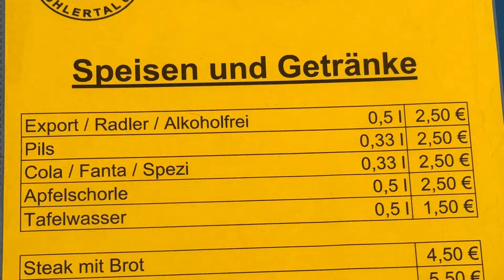MBC Bühlertal Modellflugtag 12. Mai 2024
MBC Bühlertal Modellflugtag 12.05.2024 Kottspiel Bühlertann